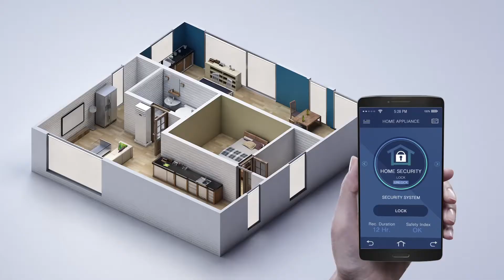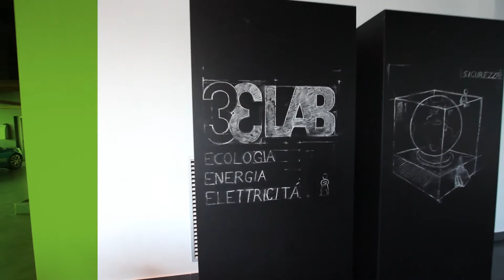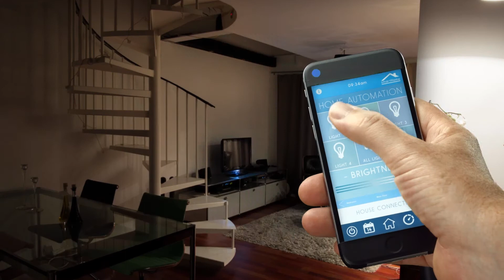3E Lab Talent